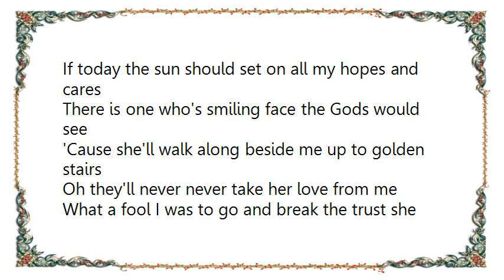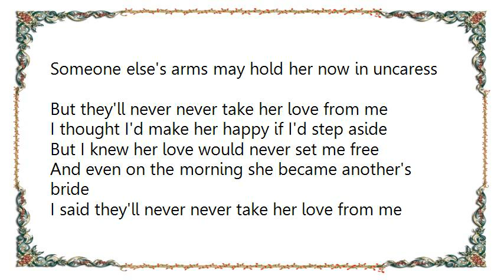Hank Williams - They'll Never Take Her Love from Me Lyrics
[Lyrics Hank Williams - They'll Never Take Her Love from Me]
[Lyrics Hank Williams - They'll Never Take Her Love from Me Overdubs]
If today the sun should set on all my hopes and cares
There is one who's smiling face the Gods would see
'Cause she'll walk along beside me up to golden stairs
Oh they'll never never take her love from me
What a fool I was to go and break the trust she gave
And to see her love turn into sympathy
It's the one regret I'll carry with me to my grave

I'm so thankful for each golden hour of happiness
That we shared together in the used to be
Someone else's arms may hold her now in uncaress
But they'll never never take her love from me
I thought I'd make her happy if I'd step aside
But I knew her love would never set me free
And even on the morning she became another's bride
I said they'll never never take her love from me